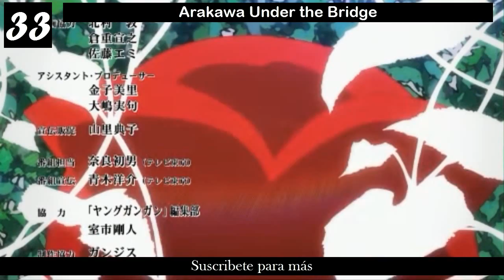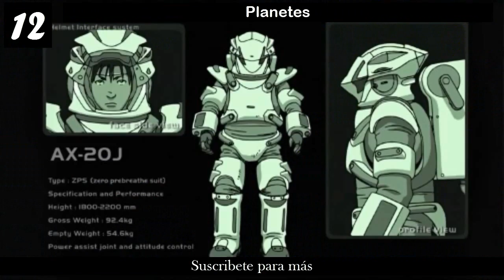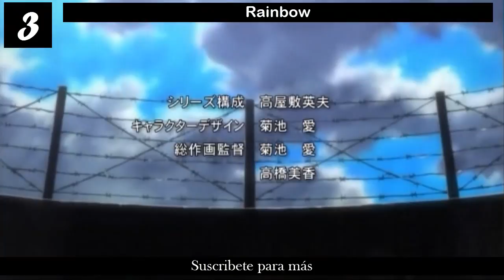Top 40 Animes Seinen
▶ANIMES

El material utilizado en el vídeo no es de mi propiedad. Y ha sido utilizado únicamente con fines de entretenimiento.

-Makoto7u7